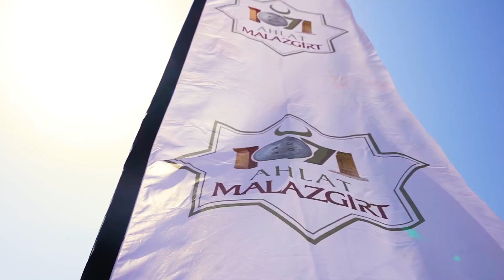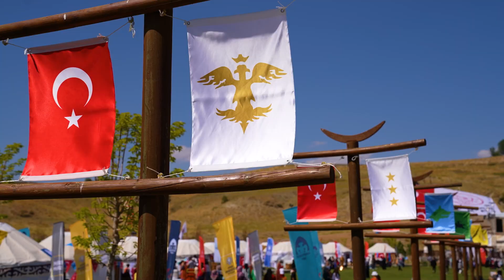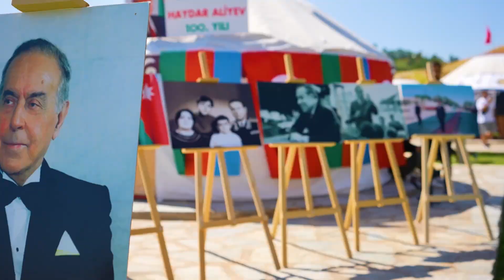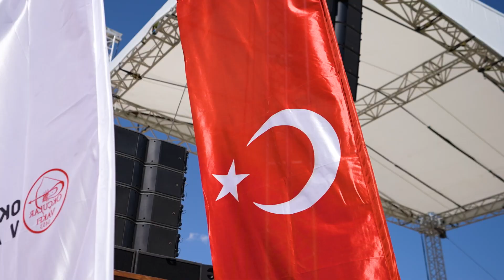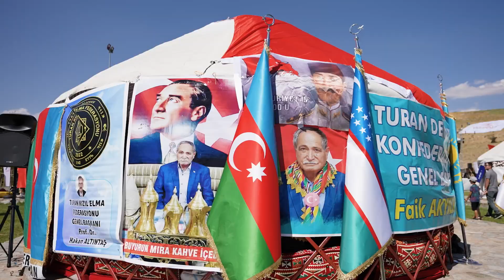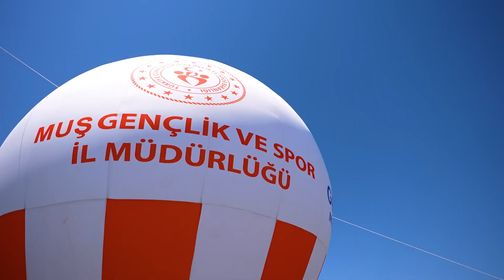952. Yıl Malazgirt Zaferi Anma Etkinlikleri Nasıl Geçti?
"Tâ ki yükselsin ezanlarla müeyyed nâmın,
Galib et, çünkü bu son ordusudur İslâm'ın."

Anadolu'nun fethinin 952. yıl dönümü vesilesiyle gerçekleştirdiğimiz Malazgirt Zaferi Anma Etkinliklerimizden en güzel anlar...